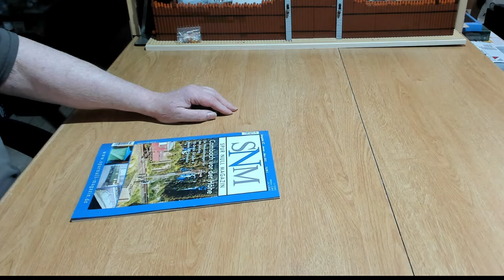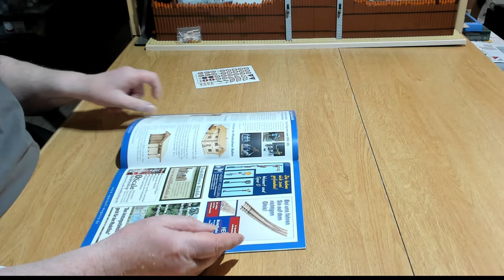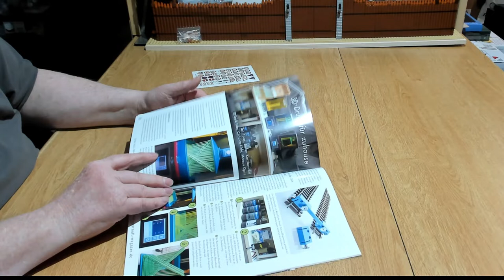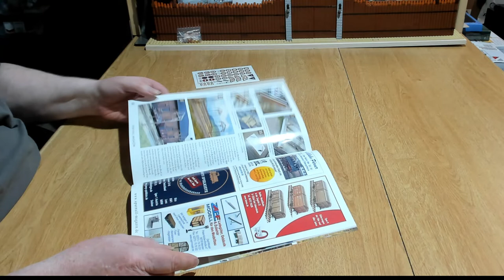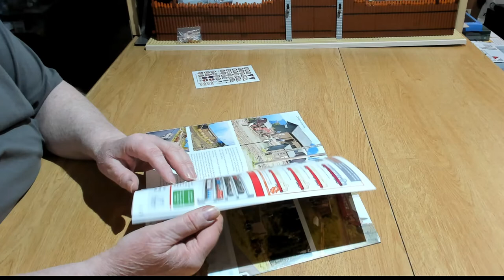Spur Null Magazin Ausgabe 47 - mit Aufkleberbogen Verkehrszeichen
Heute zeigen wir euch die neuste Ausgabe des Spur Null Magazins.

Rechtliches:
Wir bekommen keine Rezessionsexemplare.